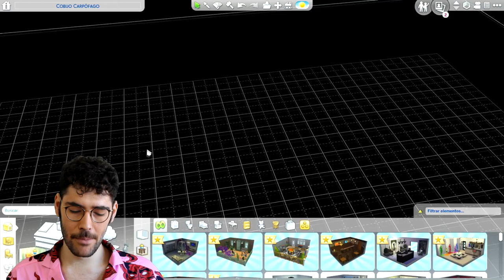Ana Pontón casa con Britney Spears!!! | Olaxon xoga aos Sims 4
A voda máis ICÓNICA na historia dos Sims sucede neste vídeo, isto é todo certo.

♡ SOCIAL MEDIA ♡